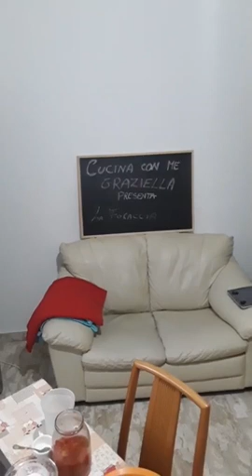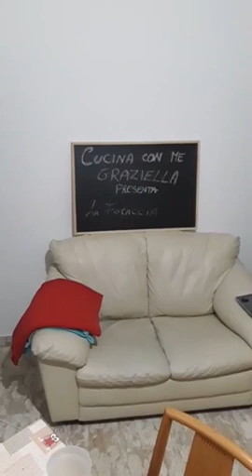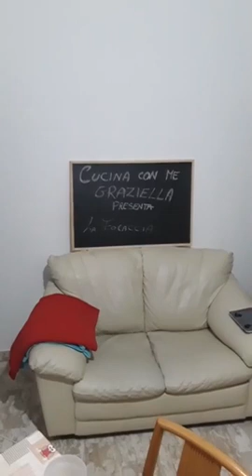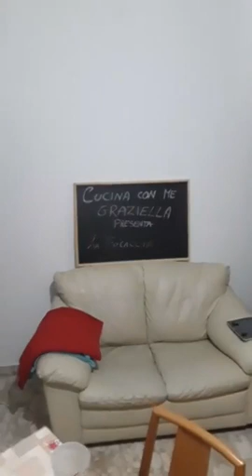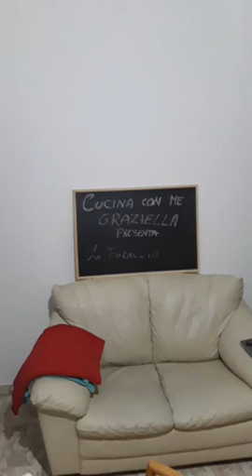LA FOCACCIA PUGLIESE fatta in casa come al panificio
Le Ricette di CUCINA CON ME GRAZIELLA

PRODUCED BY: Cucina con me Graziella Production
DIRECTED BY : Raffaele Babbo

LA FOCACCIA PUGLIESE

La focaccia é un un pane basso ,composto da acqua ,sale ,farina e lievito ( in alcuni casi viene aggiunta la patata bollita ) ,che può essere cotto sia al forno che alla brace!

La parola focaccia deriva dal latino focus che richiama la cottura ne focolare. Focaccia in latino veniva chiamata “focacia” ,questa parola si riferisce a tutte le sue possibili varianti. Tuttavia con questo termine si indica soprattutto la focaccia classica genovese barese.

In Italia esistono molte varianti della focaccia che differiscono sia per il diverso procedimento che per ingredienti e condimenti.

I principali tipi di focaccia sono la focaccia classica, conosciuta anche come alla genovese, focaccia alle cipolle, focaccia di Recco (con aggiunta di formaggio),focaccia dolce  focaccia con l’uva, tipica di Firenze e Prato, e tante altre ancora.

La focaccia che andremo a preparare oggi é una focaccia tipica del sud est barese che si realizza, come le altre focacce, con ingredienti semplici che quindi devono essere di ottima qualità.

Questa focaccia è diversa dalla barese perché più alta e quindi soffice spugnosa ,ideale per essere farcita ,come si usa da noi ,con mortadella e provolone; quindi ottima per buffet e per feste di famiglia. Infatti la ricetta che sto usando é la mia ricetta di famiglia super collaudata e quindi perfetta!

Vediamo insieme come realizzarla …

ingredienti:

-500 g di farina 0
-150 g di patate bollite
-10 g di sale
-12 g di lievito di birra( la quantità di lievito dipende dal tempo che abbiamo a disposizione e dalla stagione )
-1 cucchiaio di zucchero
-200/220 ml di acqua tiepida
-Olio extravergine di oliva
-Pomodori
-Origano